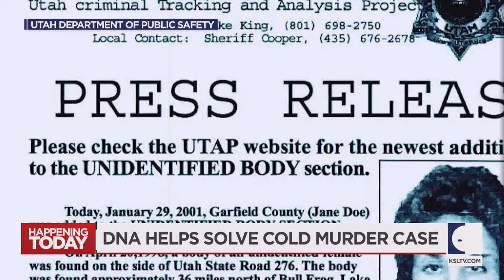Investigators close the Maidenwater cold case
After 24 years, a family in Mexico finally knows who killed their loved one and left her body on the side of the road in southern Utah.